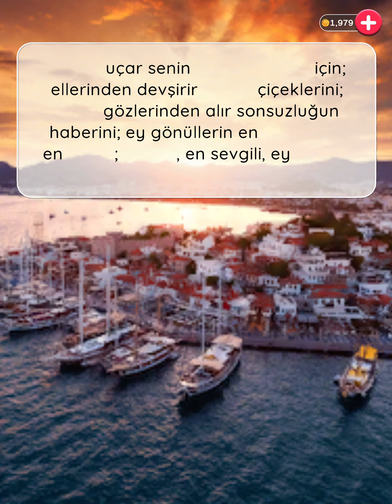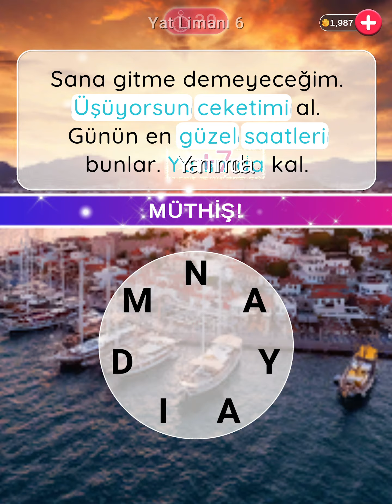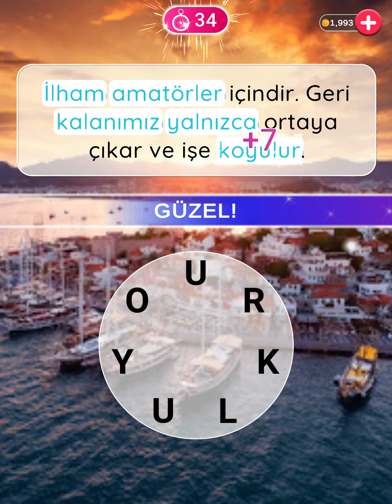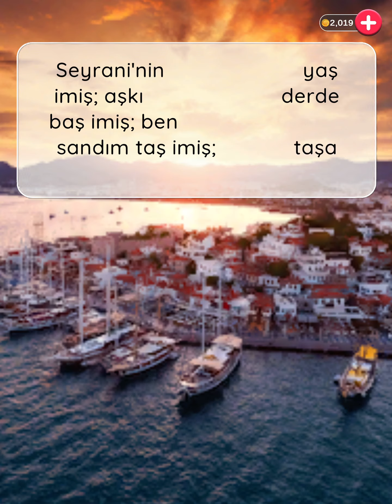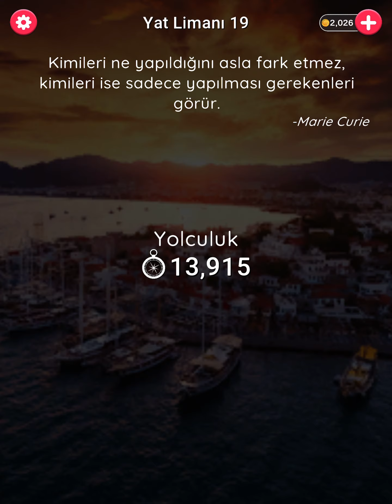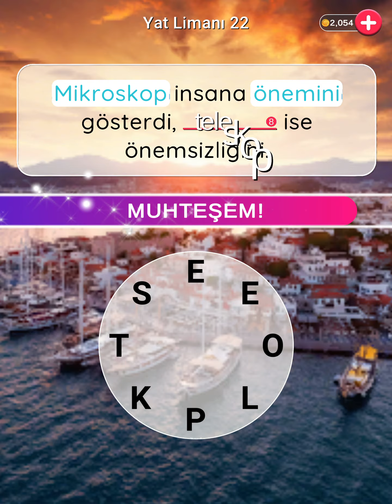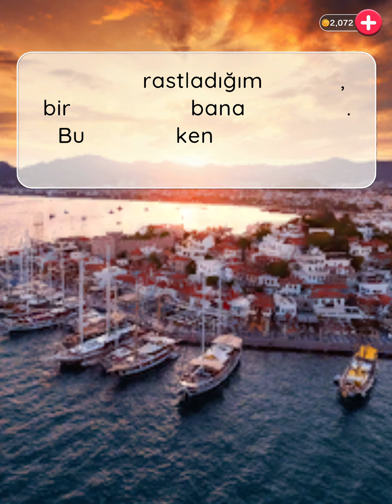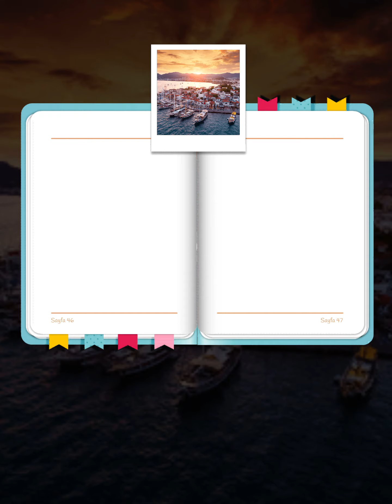KELİME GEZMECE 2 YAT LİMANI CEVAPLARI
Kelime Gezmece 2 tüm cevapları ile burada! Sadece Yat Limanı değil tüm bölümler en güncel hali ile Kelime Gezmece YouTube kanalında!